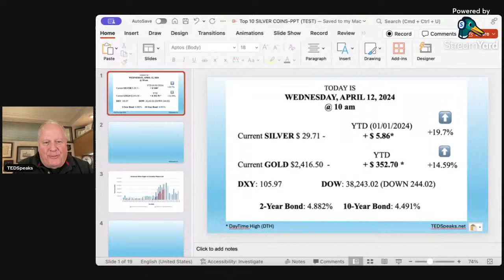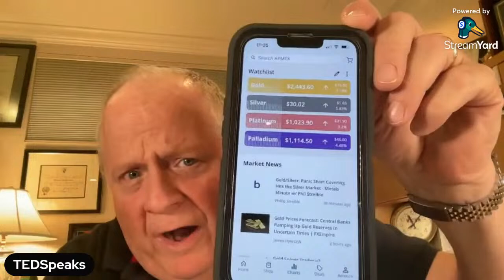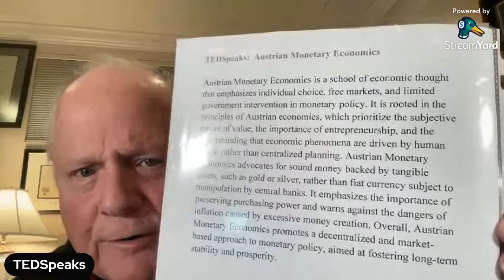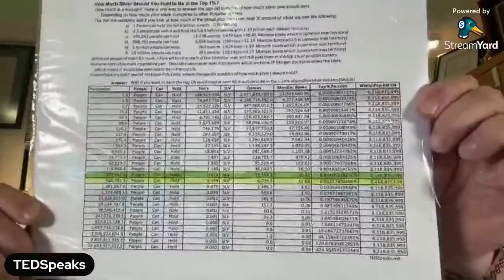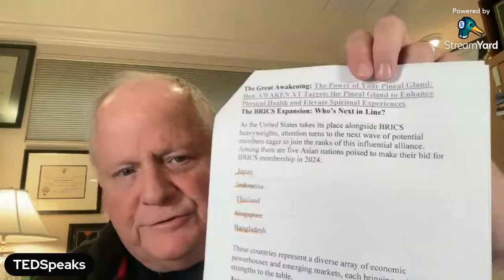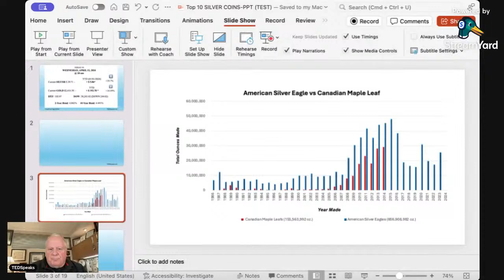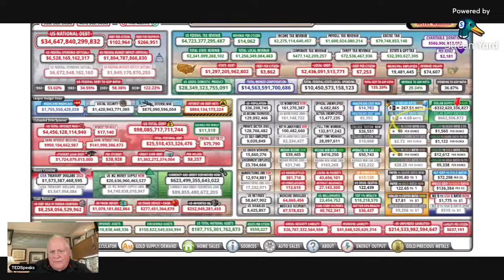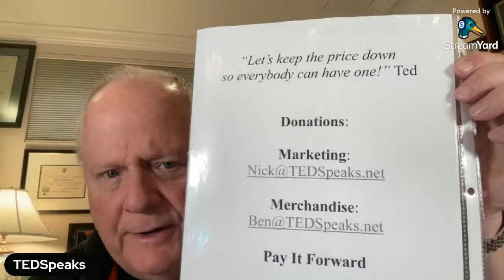Late Breaking News USA Joins BRICS – Dollar Demise Imminent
In this groundbreaking update, we delve into the recent report suggesting that the United States has officially joined the BRICS Alliance, marking a historic shift in global monetary geopolitics. While debates over the authenticity of the signed document develop, our focus shifts to exploring the potential implications of such a move. Our TEDSpeaks Team of Austrian Economists strongly advocate for US participation in the BRICS, signaling a resurgence of global Austrian Monetary Economics principles. Join us as we analyze this significant development and its ramifications, including the possibility of other nations flocking to join the BRICS or face the risk of global isolation. Additionally, we uncover fascinating insights into the production rates of precious metal coins, contrasting the Royal Canadian Mint's Silver Maple Leafs with the US Treasury's American Silver Eagles. Don't miss this riveting expose unveiling the complexities of global economic dynamics and the future of fiat and asset currencies.

Theodore J. Provenza
Retired CFP, CEP @ ING Financial Partners
MIT trained Austrian Monetary Economist

YouTube.com/@TEDSpeaksTruth